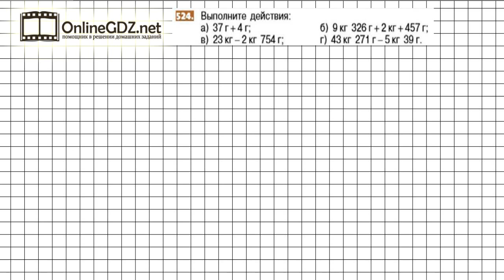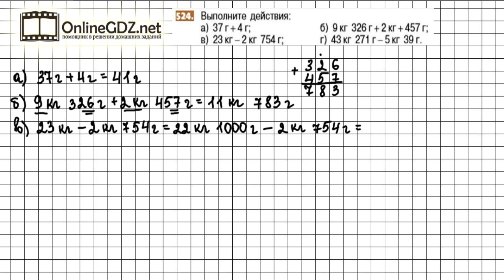Задание №524 - Математика 5 класс (Никольский С.М., Потапов М.К.)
Для того, чтобы выполнить задание №524, в котором требуется выполнить действия, нужно уметь слаживать и вычитать  числа с разными единицами измерения. Обращайтесь к нашему видео-решению, если хотите выполнить домашнее задание на отлично.